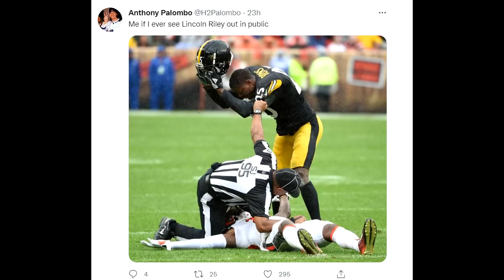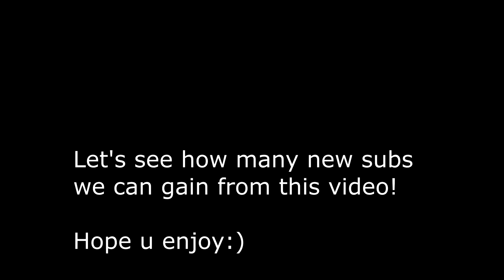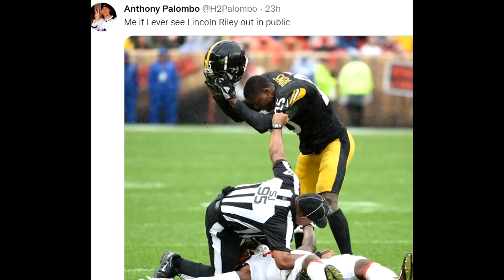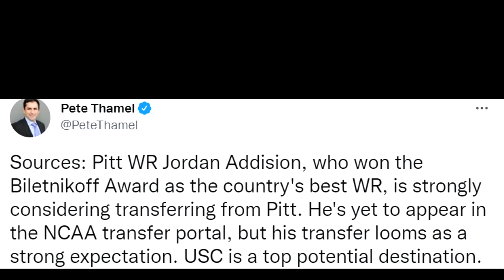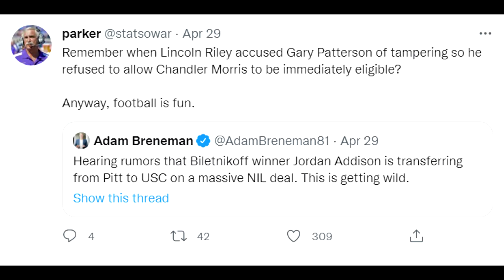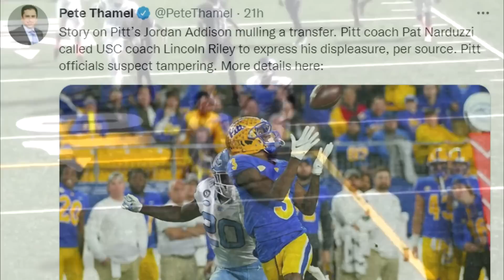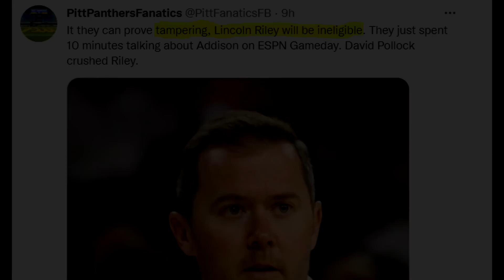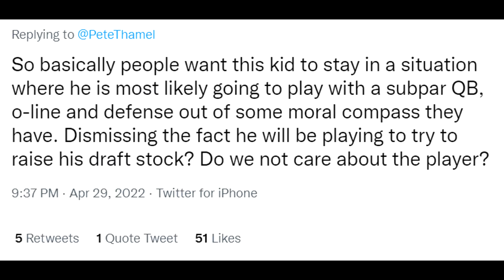Breaking: Lincoln Riley Could be Suspended For ILLEGAL Tampering